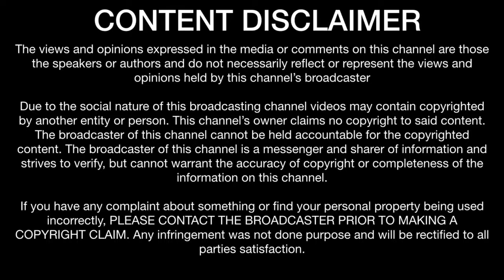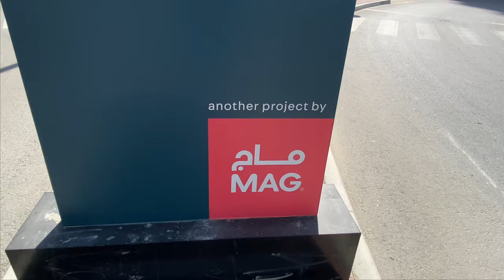THE FACADE | K2 TOWER , Jumeirah Lake Tower | Dubai UAE | CINEMATIC 4K | PROJECT R VLOG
Another updates for this Project and fast development with the Facade Areas & Amenities

Thanks